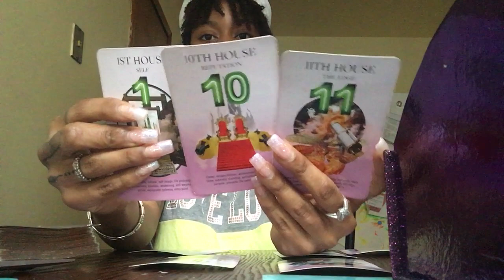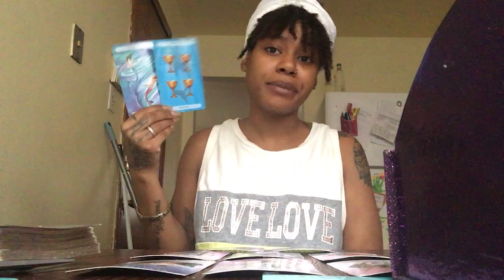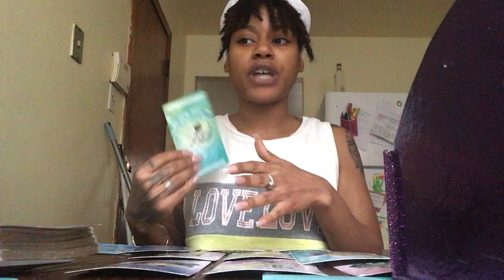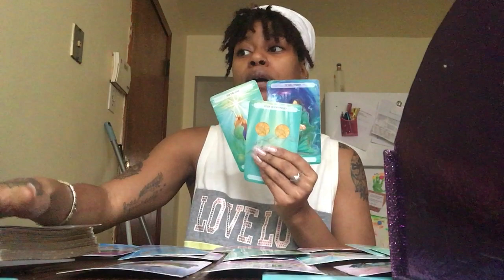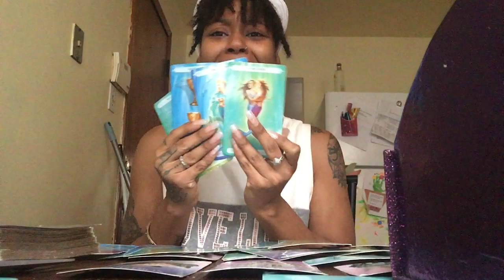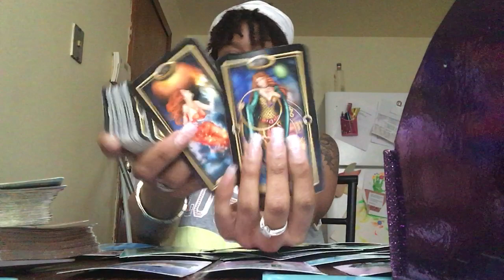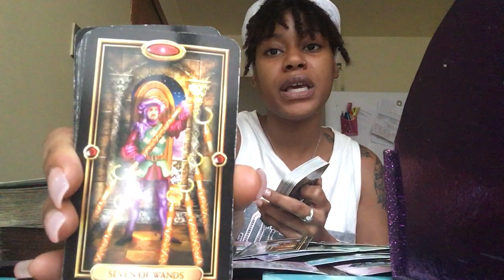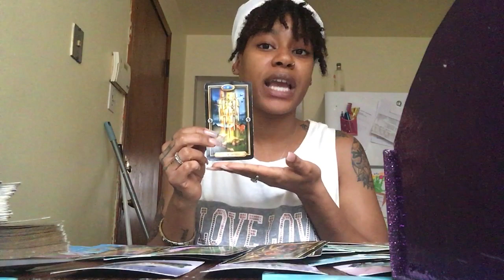Virgo 1st-7th January Love Reading " The True Alchemist, I Don't Make Mistakes, I Learn Lessons"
Miracle Worker : Natosha
Intagram: Nvtoshv
Hair Instagram: luxe.co
✨✨✨ NEW PRICE-LIST ✨✨🤷🏽‍♀️

🍀 $5 1-2 Quick Question & Answer. I’ll use the cards to clarify & better explain.

🦄 $10 Birth Chart Readings: Interested in horoscopes? Intrigued to know why you are the way you are? This session we’ll go over your birthday meaning, placements, Planets, love, family, and career life all based on the day you were born!